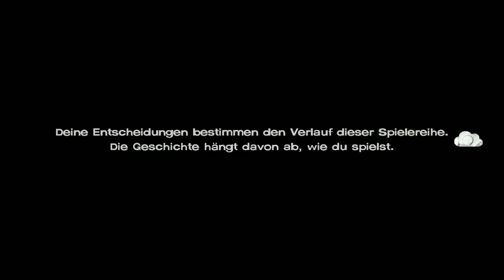The Walking Dead: A New Frontier [Let's Play] | #08 | Der Baseball-Star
ZuZweitVerpeilt - ein bisschen lieb Zocken!